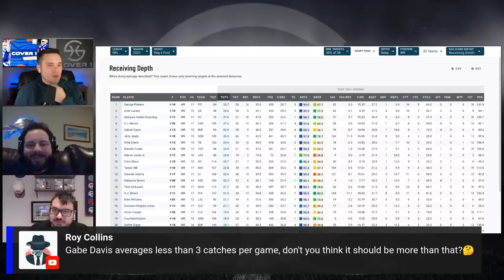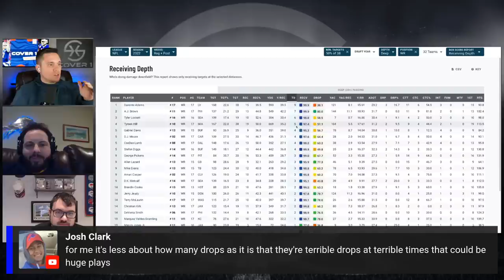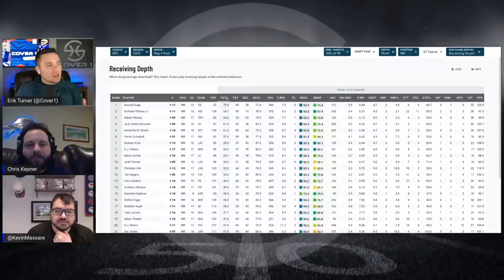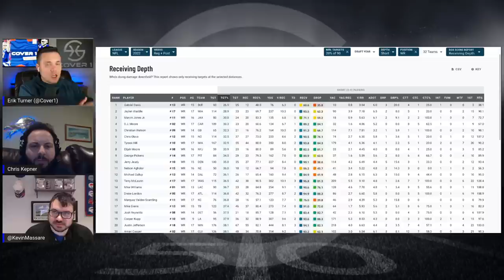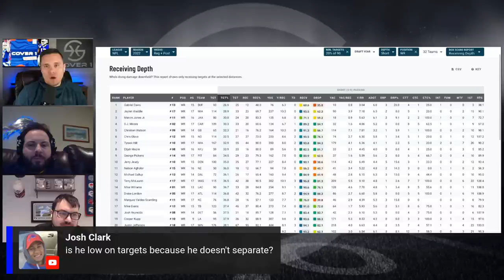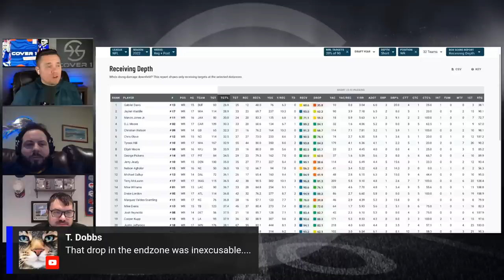How worried are you about Bills WR Gabriel Davis?? | FFT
Buffalo Bills WR Gabriel Davis has been known for his big play ability since entering the NFL, but in his first season as a starting WR, Davis has had an up and down season. Do his struggles worry you? If so, this video is for you.

Cover 1 and Friends Football Talk is live on Friday mornings at 9:30am, and other times when we feel like it 🙂. Be sure to follow @AaronQuinn716 so you'll know when we're live:

Please note that this podcast has been recorded with phones instead of professional microphones due to the show's platform. As a result, background noise may be present at times.